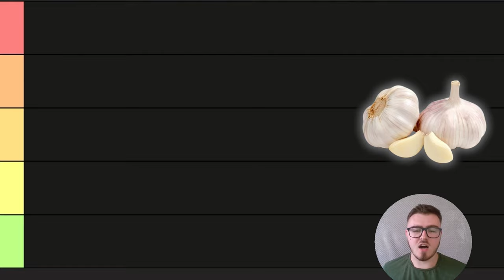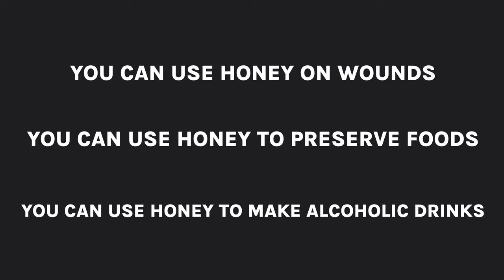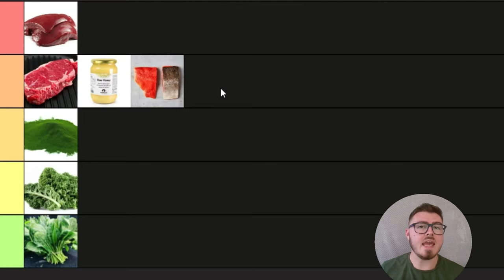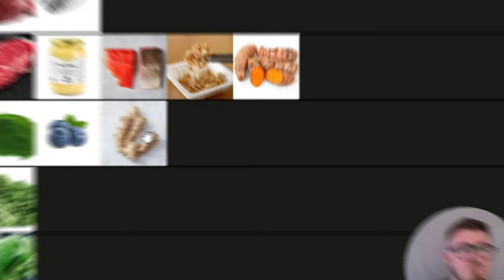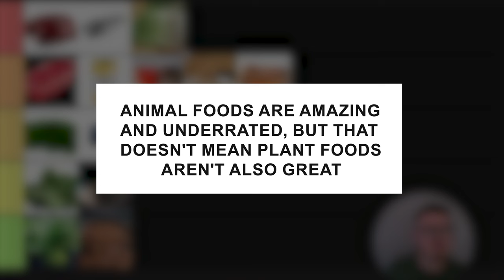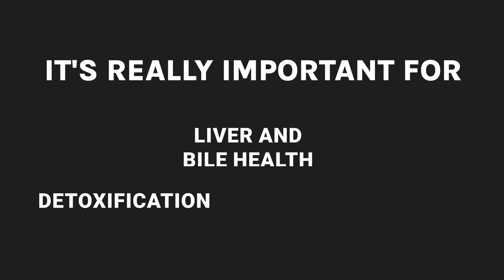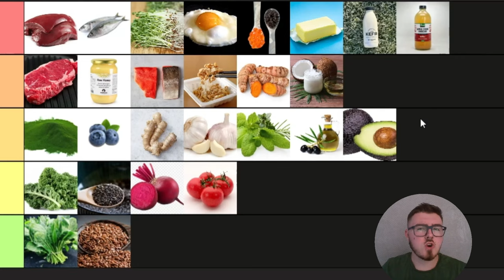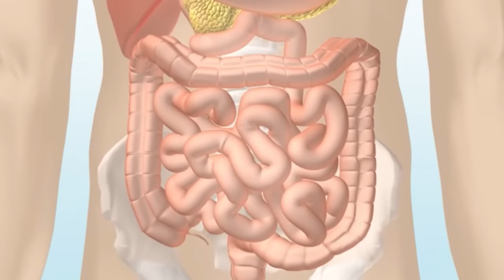Superfoods Faceoff Top 30 Ranked for MAXIMUM HEALING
In this video, I’m sharing my Superfoods Faceoff: Top 30 Ranked for MAXIMUM HEALING, where I break down the Best Superfoods to help boost your health. I'll talk about Kale Benefits, the power of Beef Superfood like Grass Fed Beef, and the healing properties of Raw Honey, Chlorella Detox, and Spirulina Benefits. I’ll explain why Liver Superfood is so nutrient-packed, how Salmon Omega 3 and Blueberries Antioxidants can help you feel your best, and how Turmeric and Ginger for Digestion can reduce inflammation. You’ll also learn about the immune-boosting Garlic Benefits, the importance of Fermented Foods, and how Seaweed for Thyroid and Iodine Rich Foods can support your well-being. Join me as I rank these Superfoods and show how they can improve your Gut Health and overall healing!

00:00 - What are the top superfoods to include in your diet?
01:00 - What foods are considered superfoods?
01:41 - Is spinach really a superfood?
03:07 - Is kale better than spinach for health benefits?
03:59 - Why is beef considered a superfood?
07:19 - Are animal products healthier than plant-based superfoods?
08:12 - What are the benefits of raw honey?
10:13 - How do chlorella and spirulina help with detox?
11:36 - Why is liver the most nutrient-dense superfood?
15:24 - What are the health benefits of eating salmon?
18:46 - Should you eat wild-caught or farmed fish?
21:43 - Are blueberries and other berries considered superfoods?
24:06 - Is turmeric better than ginger for inflammation?
32:39 - Why are broccoli sprouts considered a superfood?
37:24 - How does garlic support gut health?
45:32 - What’s the healthiest oil for cooking: butter, coconut oil, or olive oil?
49:33 - What are the health benefits of kefir?
57:29 - How does seaweed support thyroid health?